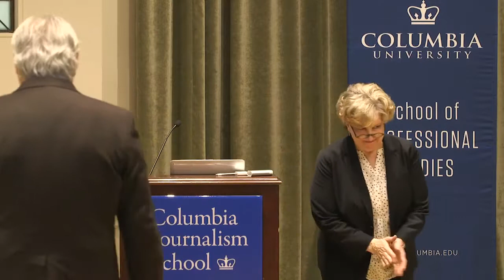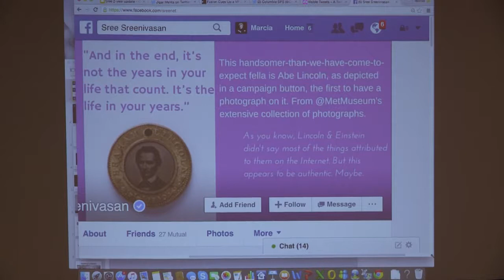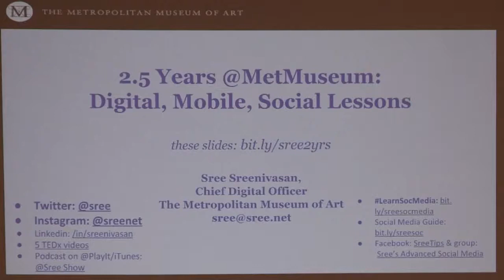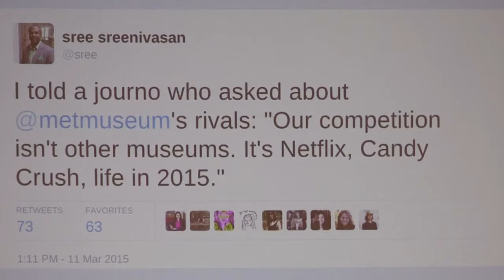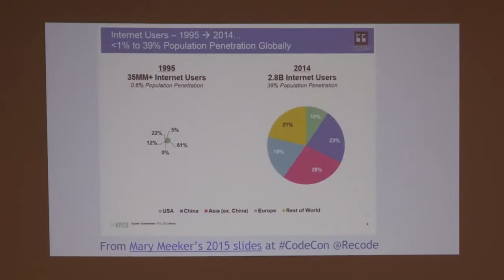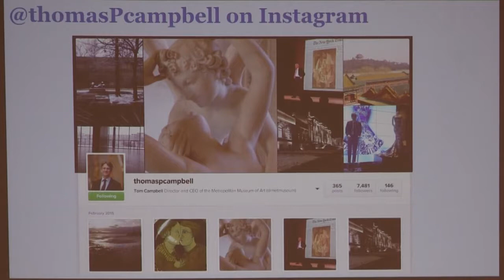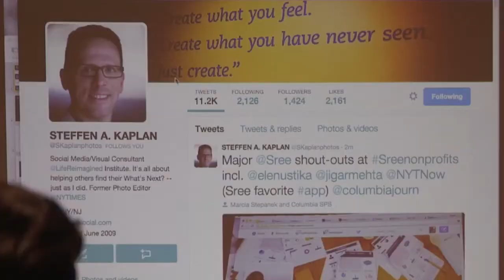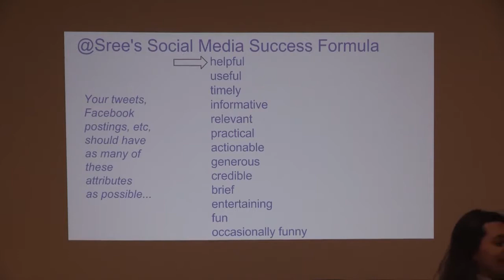Sree Sreenivasan: Social Media and Nonprofits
Sree Sreenivasan, Chief Digital Officer of New York City, former Chief Digital Officer of the Metropolitan Museum of Art, and former  Columbia University talks to the Nonprofit Management M.S. Program  .